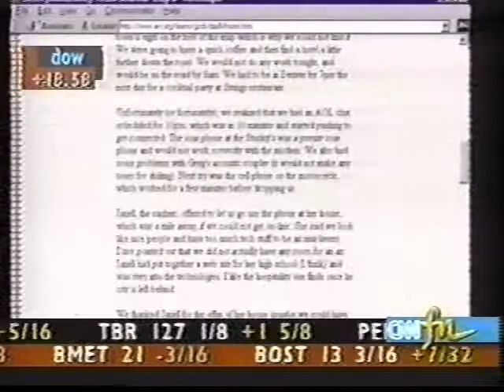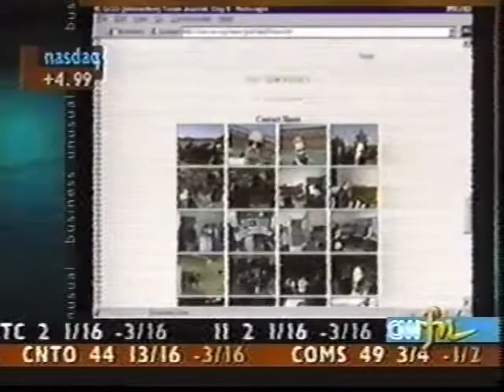CNN Financial News "It's Only Money" (Sep 1997)